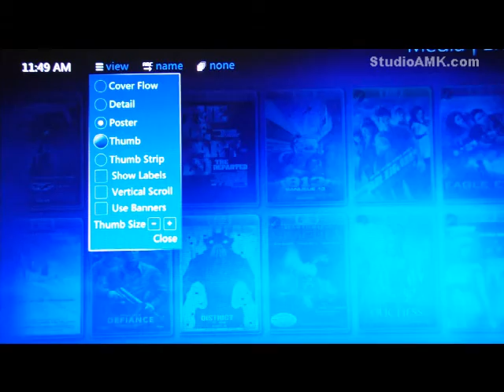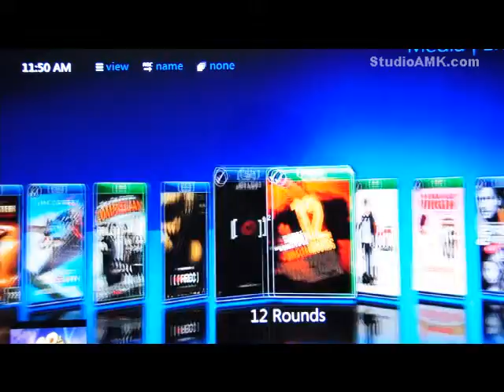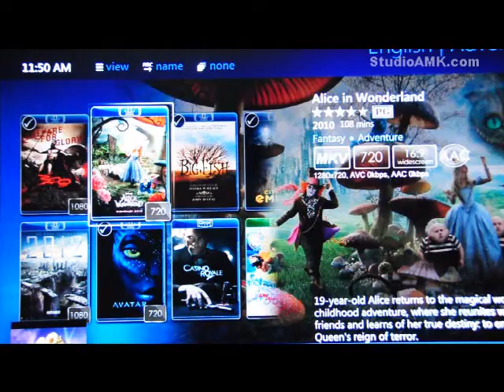Media Library Creator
Media Library Creator : I will release the tools and tutorial on my blog soon.